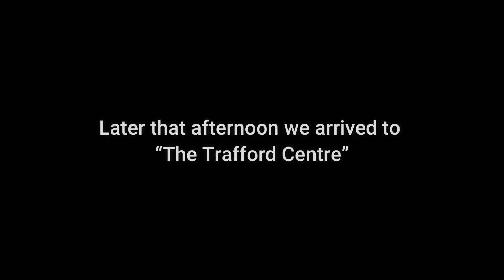MINI FESTIVE DAY AT HOME AND THE GROTTO